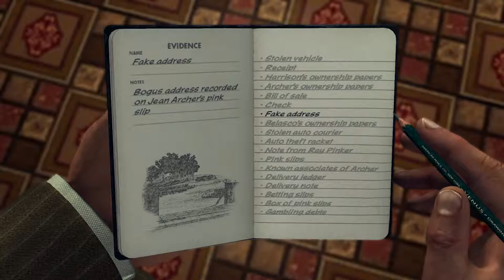L.A. Noire - Steven Bigelow - Wrong Answers and Correct Answers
Traffic - A Slip of the Tongue

All responses for Steven Bigelow's interview.